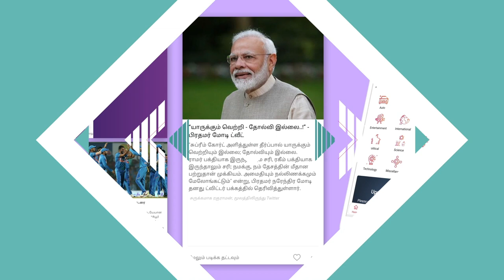தைரியம் இருந்தால் திமுக என்னை நீக்கட்டும் - கு.க. செல்வம் MLA | Aadhan Tamil